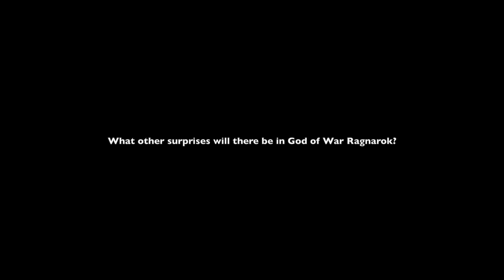Kratos & Atreus Meet the Real Ratatoskr (aka Bitter Swearing Squirrel) God of War Ragnarok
God of War Ragnarök is an upcoming action-adventure video game developed by Santa Monica Studio and published by Sony Interactive Entertainment. It is scheduled to be released worldwide on November 9, 2022, for the PlayStation 4 and PlayStation 5. It will be the ninth installment in the God of War series, the ninth chronologically, and the sequel to 2018's God of War. Loosely based on Norse mythology, the game will be set in ancient Scandinavia and feature series protagonist Kratos and his teenage son Atreus. Serving as the finale to the Norse era of the series, the game will cover Ragnarök, a series of events that bring about the end of days, and depicts the deaths of some of the Norse gods, which was foretold to happen in the previous game after Kratos killed the Æsir god Baldur.